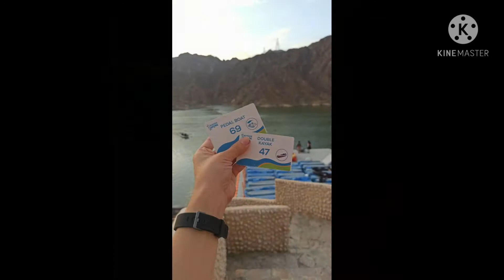A must visit RAFISAH DAM - Khorfkhan, UAE